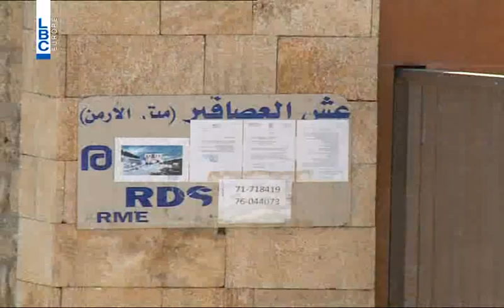LBCI News-ارمن جبيل يرفضون تحريك مكان المقابر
تسكن بمكان المقابر الارمنية في جبيل ارواح أطفال يتامى منذ العام 1924،  لم ينج ذووهم من الإبادة الأرمنية. وتنوي اليوم كاثوليكوسية بيت كيليكيا الكبير الأرمنية نبش هذه القبور ونقل الرفات إلى بقعة أخرى من أرض الدير.